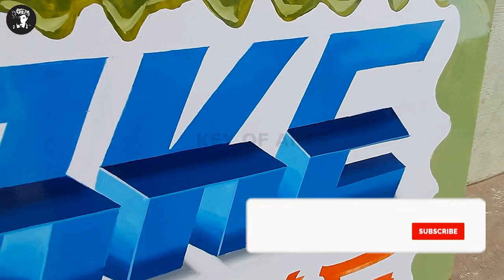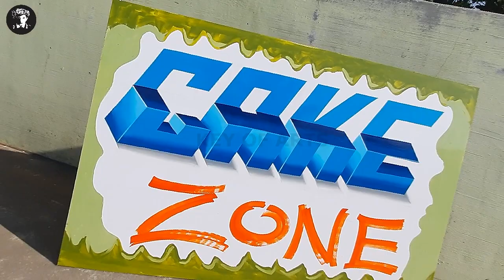Sign Painting Drawings Cake Design Lettering Writing Realistic 3D - key of arts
How to Painting 3D Lettering Sign Board Writing in English
Realistic Chair Design CAKE Fonts Colours Shading Creative Idea.

Artist - Lokanath